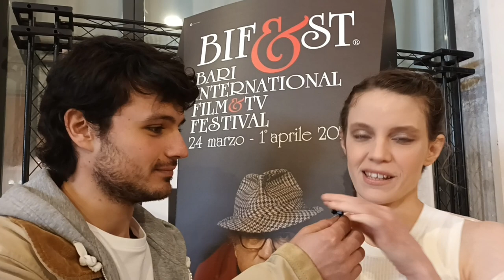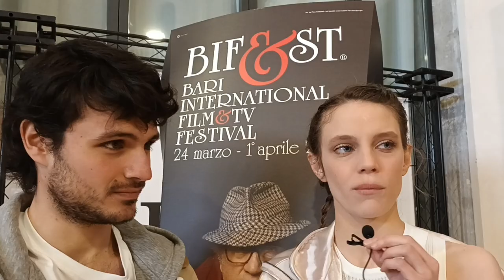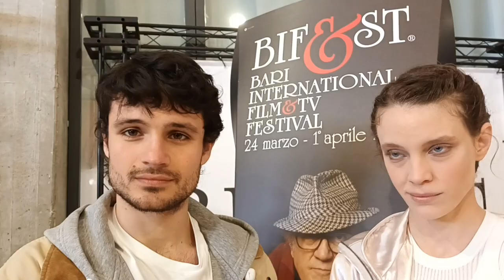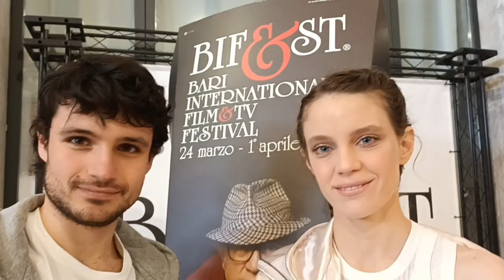Carlotta Gamba e Giampiero De Concilio: intervista esclusiva al BIF&ST ai protagonisti di Amusìa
- Dal 27 aprile al cinema Amusìa, opera prima di Marescotti Ruspoli con Fanny Ardant, Maurizio Lombardi, Carlotta Gamba e Giampiero De Concilio. Il film è stato presentato in anteprima al BIF&ST 2023.
Qui l'intervista esclusiva di Antonella Molinaro ai protagonisti del film, i giovani Carlotta Gamba e Giampiero De Concilio